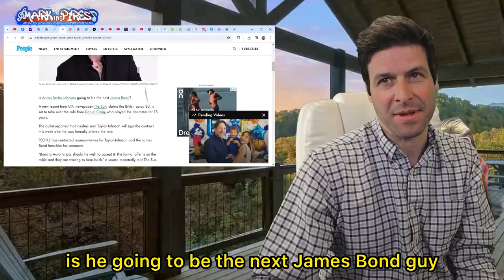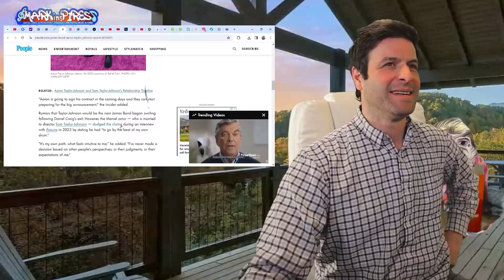New James Bond Reveal: Will He Be The Best 007?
I’m really pumped that I was able to salvage this. The first 35 minutes of the comedy new show my volume was basically off but with audio software I was able to normalize the audio.

I hope you enjoy my comedy. Take on this new James Bond!